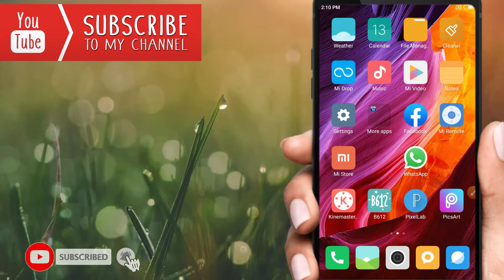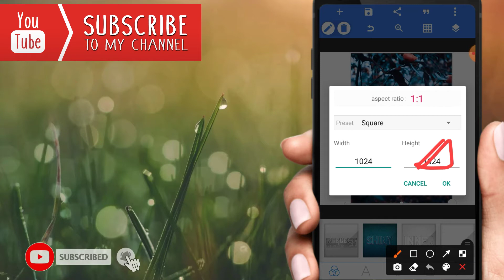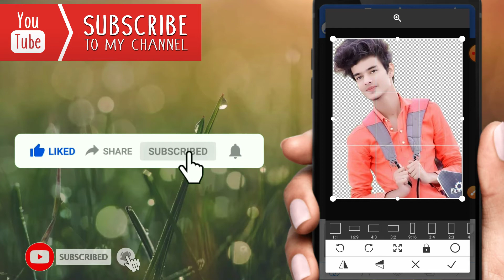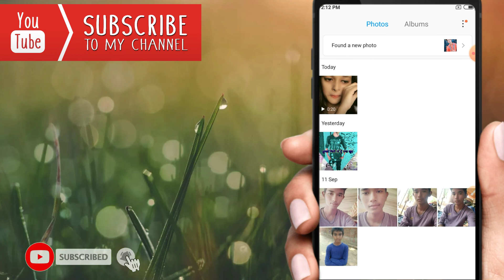How to edit your photo with pixelLab application?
Hello friends my name is vishal singh
Friends ham aaj ki is video mai batane baale
Hai ki aap pixelLab aap se photo editing kaise kare

Video poori dekhna

Thanking watching my video☺️☺️👍